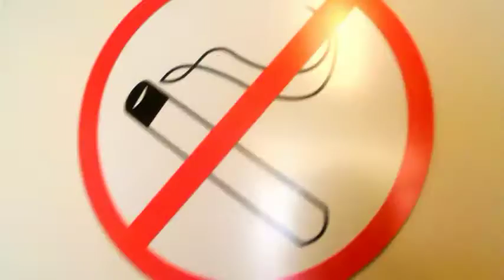Patrick Gerets hou jij er rekening mee